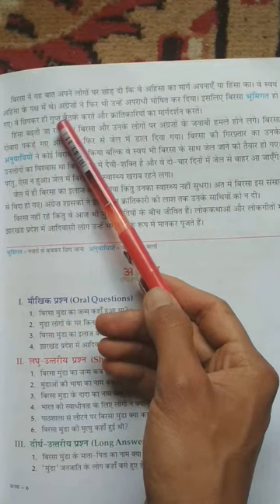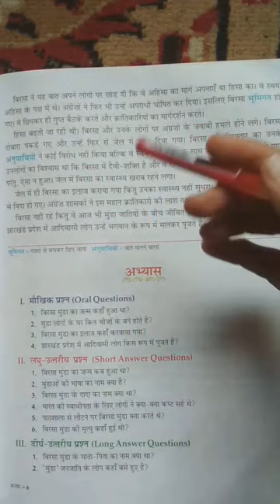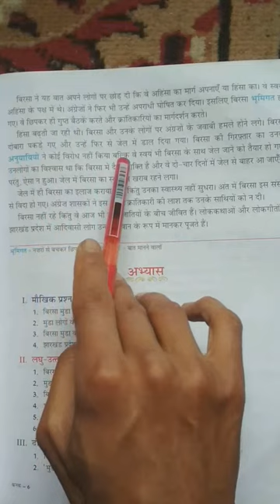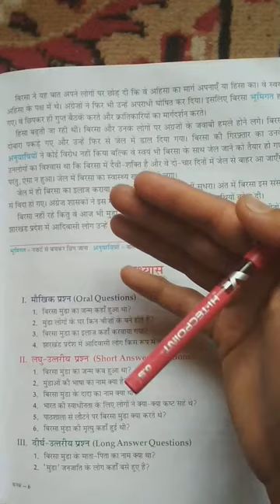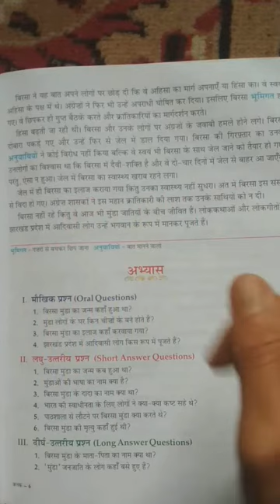class 6th hindi lesson 8 short answer questions and last lecture